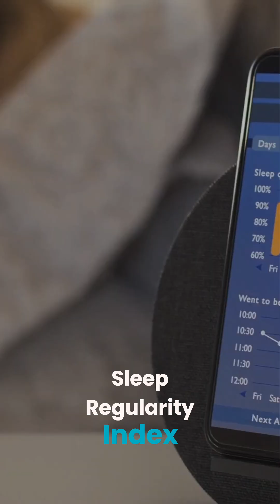Sleep Regularity: The Key to a Longer Life?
This video is for general information only and does not replace medical advice. Always consult your doctor about health concerns. Do not ignore or delay professional care because of this content. Dr. Adrian Laurence shares educational info and does not form a doctor–patient relationship through this video.

We explore sleep regularity using wearable data. Discover how consistent sleep impacts longevity, and the Sleep Regularity Index measures it. Our insights reveal the importance of a consistent sleep schedule for health.